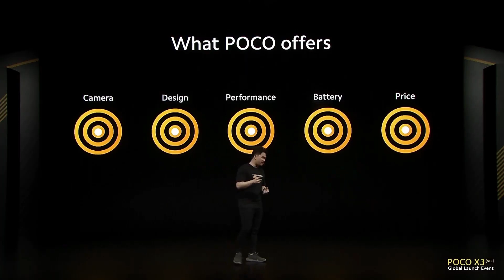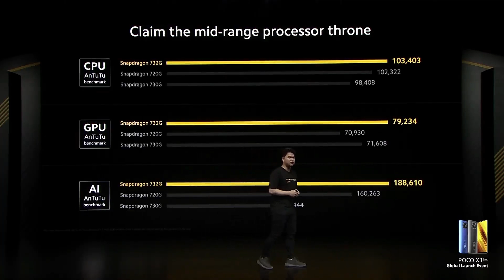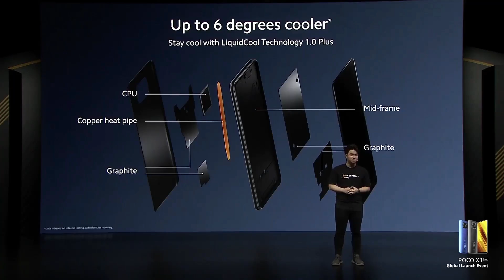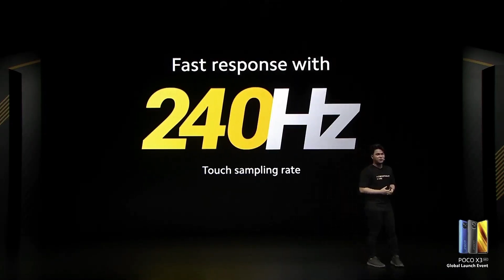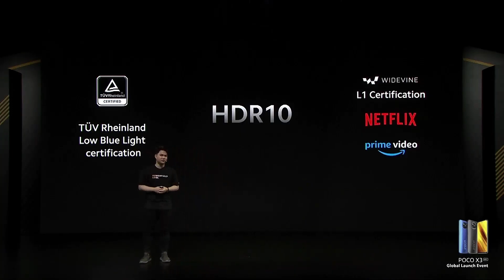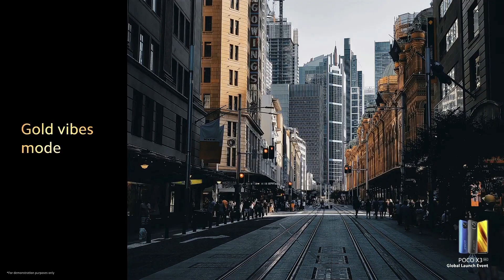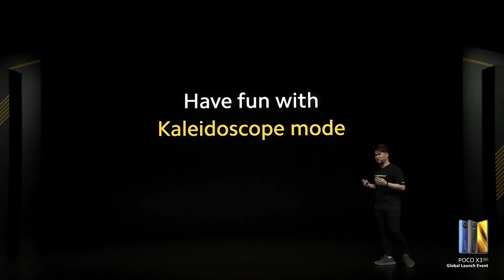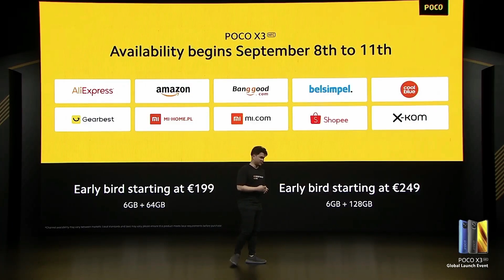Poco X3 launch event in 11 minutes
Hey guys in this video i am going to show you Poco X3 launch event in 11 minutes...
Note:
*Please give all due credit if you are using my renders...
*Some The Images/Pictures/Video Shown In The Video Belongs To The Respected Source, I Am Not The Owner Of Those Pictures Showed In The Videos, There are Source link given (if Available) …